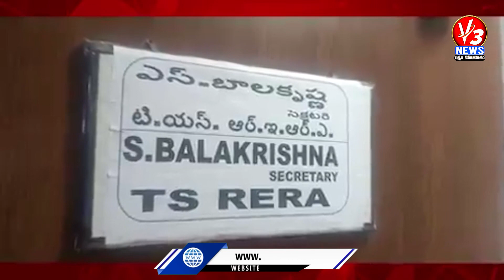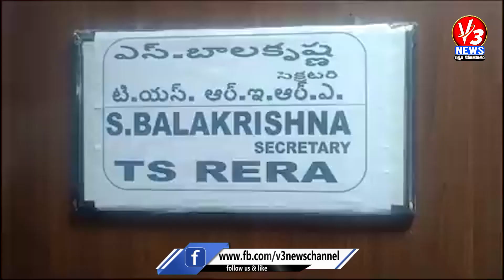హెచ్ఎండిఏ మాజీ డైరెక్టర్ శివ బాలకృష్ణ ఇంటిపై ఏసీబీ సోదాలు నిర్వహించారు.